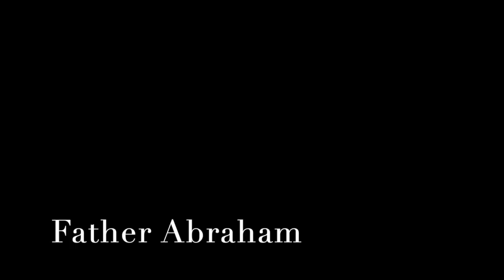Ewalu Day Camp Day 1 Omega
This is the afternoon of Day 1 in the 2020 Day Camp series "From Generation to Generation"